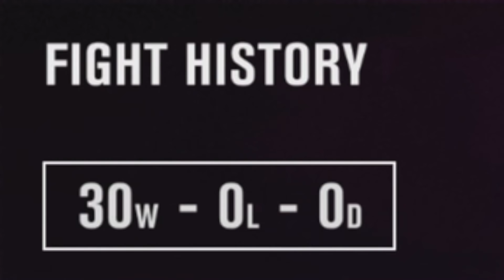UFC 4, But I Only Kick My Opponents..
Today I did an entire ufc career where I only used kick moves against my opponents!!! crazy lol